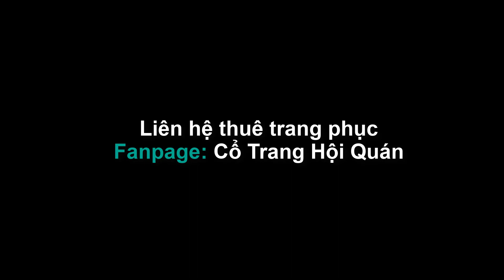Hồng Mã | 红马 | - Bản Múa Mẫu Từ Pailan ! - Fanpage: Cổ Trang Hội Quán